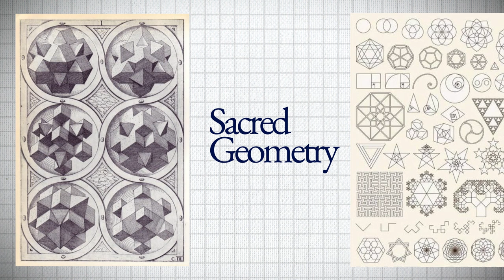Shaping a Creative World Across Multiple Disciplines with Sophie White | WFTP In the Studio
Multidisciplinary artist Sophie White tells us about how she links together painting, photography, poetry, and jewellery to shape her creative world.
You can buy her jewellery and see her other work
Who’s Flying the Plane? make podcasts, write articles, make videos, host events and more. Our focus is on the individual, how people turn passion projects into careers, and shape original ideas into impactful projects.
The aim of WFTP is to inform and inspire through telling the stories of creators and pioneers.